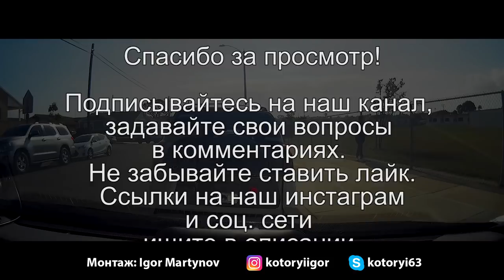Колледж в Америке. Учёба в Америке. Как учиться в США. Свадьба в Америке. Похороны в Америке.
Учусь в американском колледже и не перестаю удивляться. Учёба в США очень отличается от учебы в Беларуси. Иногда обсуждаем очень интересные вещи, иногда не относящиеся к учебному процессу, можно и Facebook обсудить: например - Свадьба в Америке и похороны в Америке - два мероприятия в одном флаконе/торжестве.